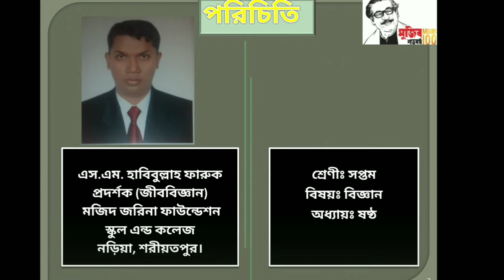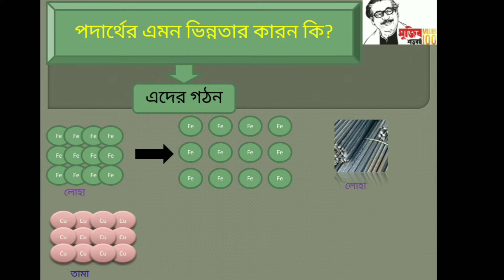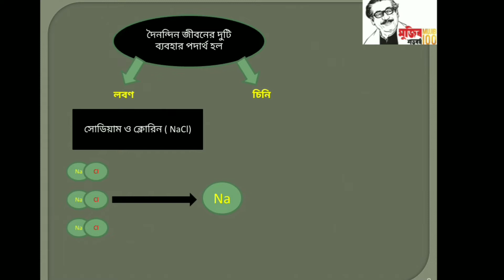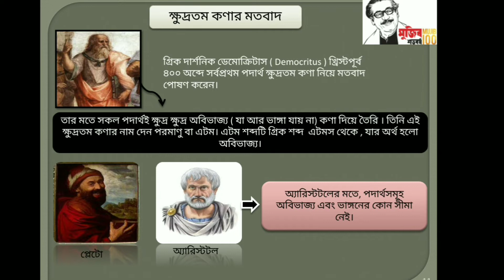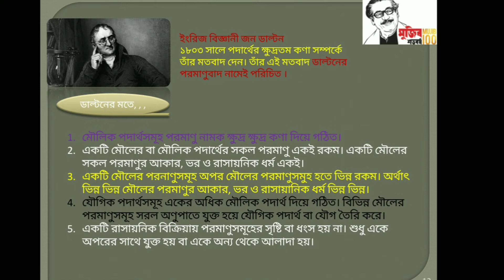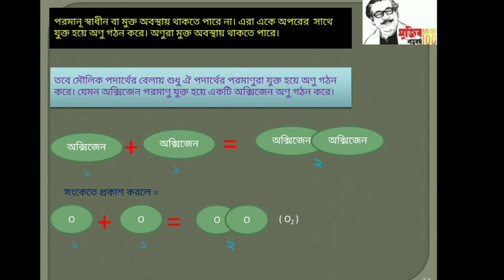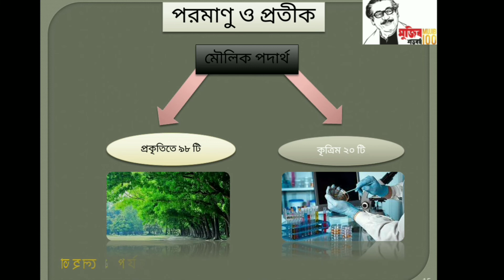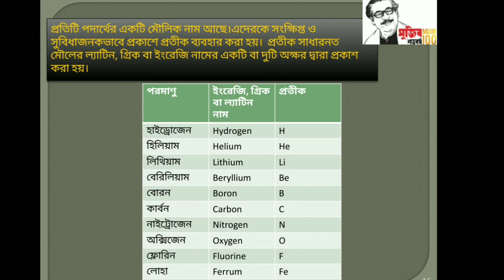৭ম শ্রেণি,বিজ্ঞান,ষষ্ঠ অধ্যায়,লেকচার ১,HF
শ্রেণি:৭ম
বিষয়:বিজ্ঞান
অধ্যায়: ৬ষ্ঠ(লেকচার-০১)
শিক্ষক: এস এম হাবিবুল্লাহ ফারুক, প্রদর্শক(জীববিজ্ঞান)